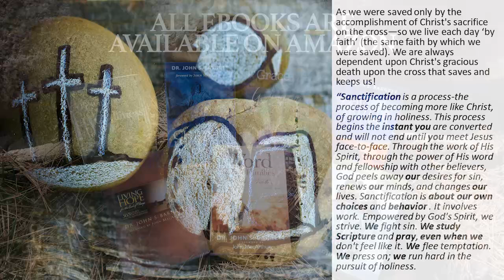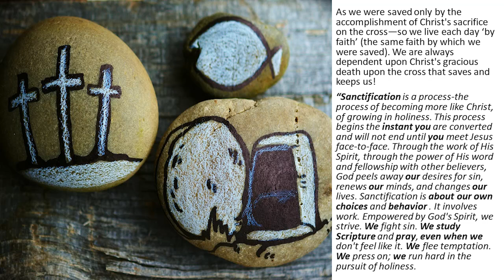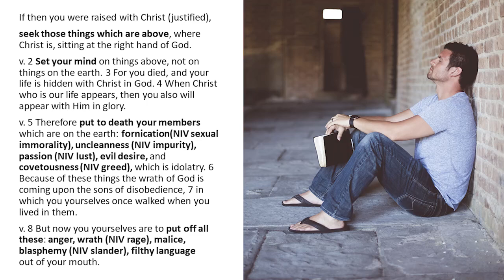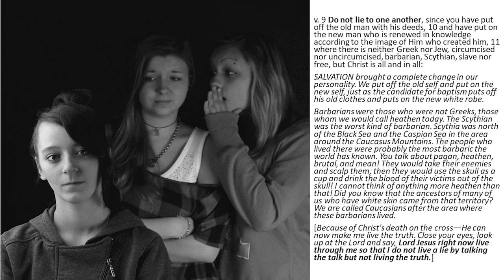THE CALVARY ROAD--Christians Are Called To Sanctify Their Lives To Godly Things & Not Wicked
From DSS-15 - Imperatives of the Crucified Life - 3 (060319AM)